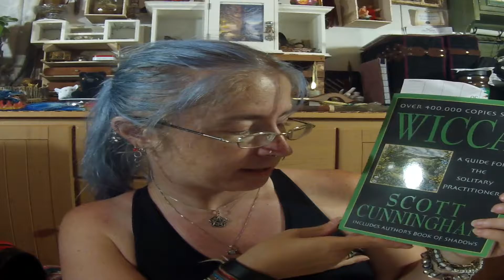Wicca A Guide for the Solitary Practitioner Review audio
Again a HUGE Thank you to Sierra For sending these through to me!  Im readning the follow up to this book now!
Wales, MA
01081